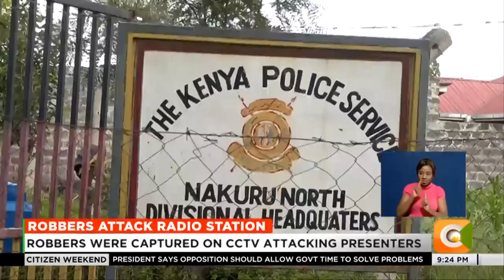Four armed robbers attack, rob Mwinjoyo FM presenters while on air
Detectives in Nakuru have launched a manhunt for 4 armed robbers who raided a Nakuru-based gospel radio station Mwinjoyo FM on Thursday night.
The armed thugs were recorded live making their way into the station, making demands of the presenters before taking off with their valuables.